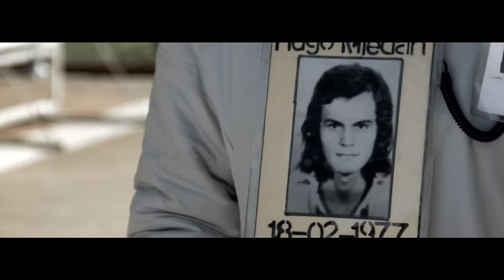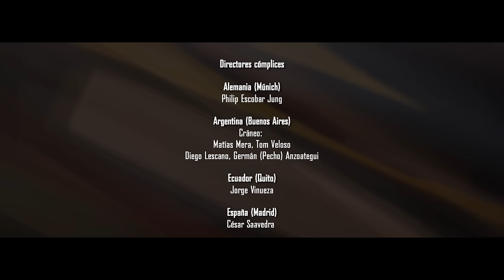Calle 13 - La Bala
Dirección - Simón Brand
Directores Cómplices:
Philip Escobar Jung - Alemania(Munich)
Matías Mera,Tom Veloso,Diego Lescano,Germán (Pecho) Anzoategui - Argentina(BsAs)
Jorge Vinueza - Ecuador(Quito)
César Saavedra - España(Madrid)
Arí Maniel Cruz - Estados Unidos(Nueva York)
Magda Wodecka - Francia(París)
Yoad Earon - Israel(Lod/Tel-Aviv)
Tamir Lotan - México(Ciudad México)
Glenn Sluisdom,Vanessa van Gasselt - Países Bajos(Amsterdam)
Alejandro Santiago Ciena - Puerto Rico(San Juan)

Producción - Miriam Ruiz Mateos
Edición - Ricardo Javier